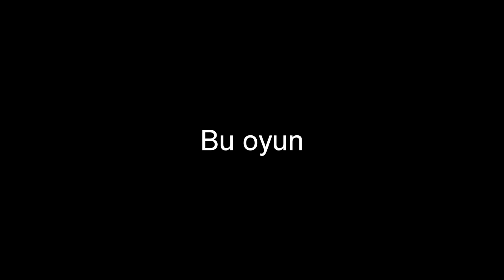Üç Dahi - Fragman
Tiyatro Ak'la Kara'nın 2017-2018 sezonu komedi oyunu olan Üç Dahi'nin fragmanı.
Yazan: Kerem Kobanbay
Yöneten: Murat Sarı
Oynayanlar: Levent Ünsal, Aydoğan Temel, Kerem Kobanbay
                      Buket Dereoğlu, Bedia Ener, Aslı Kobanbay
                      Taylan Atlıhan